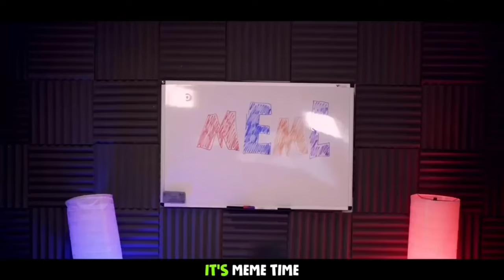50 Day Challenge | What if a P2W restarts? (Collab) | Super Mechs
In this video, you'll see me start a new account completely from scratch. I've given myself 50 days to get as far in the game as I can.

This video is a collaboration with JIYØØN, if you haven't seen her video yet watch it first then come back:
But this isn't just a challenge for JIYØØN and I, it's a challenge for all of you. I challenge you to see how far you can get in 30 days, 50 days, or however long you want to try for. I look forward to seeing your videos!

0:00 Day 1
3:15 Day 2
4:18 Day 3
4:58 Day 4
7:33 Day 6
7:55 Day 8
8:32 Day 10
9:03 Day 11
11:14 Day 13
12:55 Day 16
13:22 Day 22
14:13 Day 25
14:50 Day 27
15:31 Day 31
16:15 Day 41
17:05 Day 49
19:21 Final Day 50